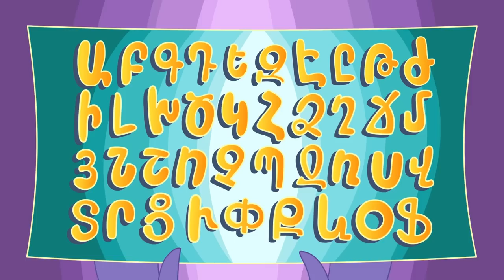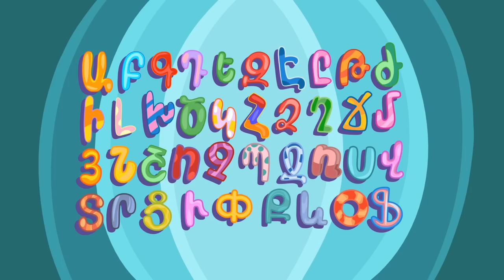Այբ Բեն Գիմ - Արփի և Արամ™ (Ayp Pen Kim - Arpi & Aram™) | Մանկական Երգեր (Armenian Children's Songs)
Այբ Բեն Գիմ - Արփի և Արամ™
Ayp Pen Kim - Arpi & Aram™

Directed by Zaven Markarian
Arrangement and Performance by Sevana Tchakerian & Tsap-Tsapik

Lyrics in Armenian and English Translation:

- Այբ Բեն Գիմ -

Այբ, բեն, գիմ,
Դա, եչ, զա,
Է, ըթ, թո,
Ժե, ինի, լյուն,
Խե, ծա, կե,
Հո, ձա, ղատ,
Ճե, մեն, յի/հի/,
Նու, շա, ո,
Չա, պե, ջե,
Ռա, սե, վեվ,
Տյուն, րե, ցո,
Վյուն, փյուր, քե,
և, Օ, Ֆե:

Կրկներգ`
Հայերենը հայերեն, շուտով սովորեմ
Դպրոցի ընկերներով կարդամ ու գրեմ
Դպրոցի ընկերներով կը խօսեմ

- Ayp Ben Kim -
(English)

Ayp, Pen, Kim,
Ta, Yech, Za,
Eh, Uht, To,
Je, ini, Lyun,
Khe, Dza, Ke,
Ho, Dza, Ghat,
Zhe, Men, Hi,
Nu, Sha, Vo,
Cha, Be, je,
Rra, Se, Vev
Dyun, Re, Tso,
Vyun, Pyur, Ke,
Yev, O, Fe.

Chorus
Armenian, Armenian, we'll learn it soon
With my school friends, I will read and write
With my school friends, we will speak [Armenian]